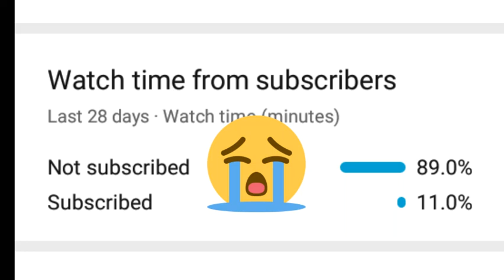my singing monster fusions part 9